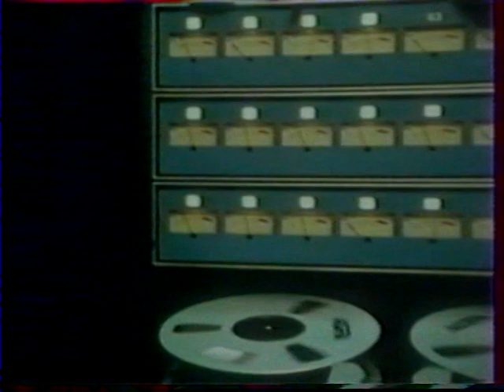Taxi Girl Daniel Darc Mankin records reportage @ Mégahertz, 1981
Check for my other Taxi Girl Daniel Darc videos new videos everyday from my own collection